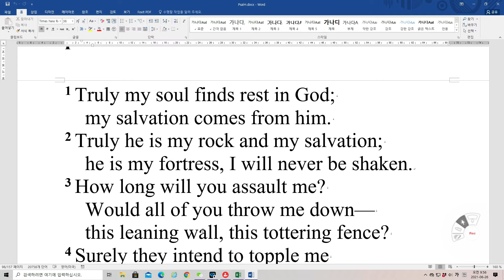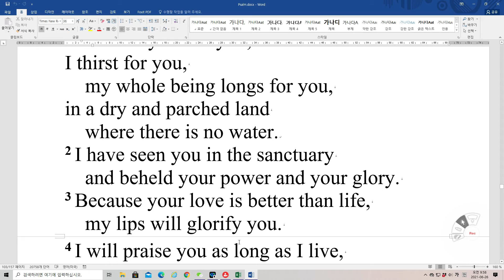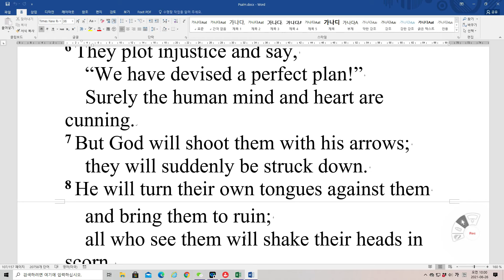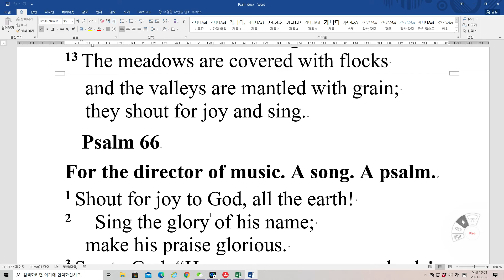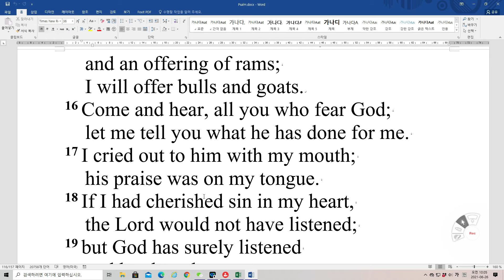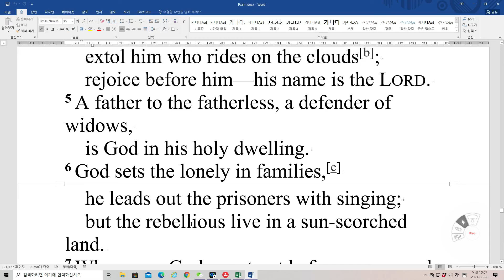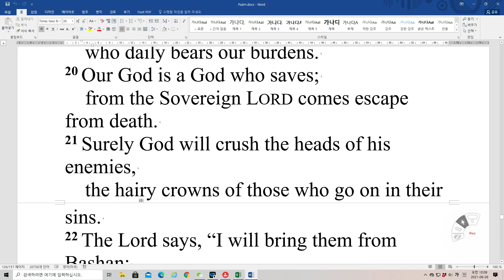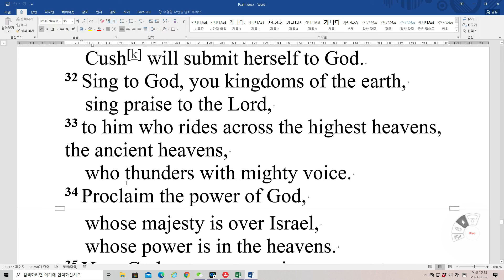Bible Reading Psalm 62~68 NIV 영어성경 시편 62~68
Psalm 62[a]
For the director of music. For Jeduthun. A psalm of David.
1 Truly my soul finds rest in God;
    my salvation comes from him.
2 Truly he is my rock and my salvation;
    he is my fortress, I will never be shaken.
3 How long will you assault me?
    Would all of you throw me down—
    this leaning wall, this tottering fence?
4 Surely they intend to topple me
    from my lofty place;
    they take delight in lies.
With their mouths they bless,
    but in their hearts they curse.[b]
5 Yes, my soul, find rest in God;
    my hope comes from him.
6 Truly he is my rock and my salvation;
    he is my fortress, I will not be shaken.
7 My salvation and my honor depend on God[c];
    he is my mighty rock, my refuge.
8 Trust in him at all times, you people;
    pour out your hearts to him,
    for God is our refuge.
9 Surely the lowborn are but a breath,
    the highborn are but a lie.
If weighed on a balance, they are nothing;
    together they are only a breath.
10 Do not trust in extortion
    or put vain hope in stolen goods;
though your riches increase,
    do not set your heart on them.
11 One thing God has spoken,
    two things I have heard:
“Power belongs to you, God,
12     and with you, Lord, is unfailing love”;
and, “You reward everyone
    according to what they have done.”
Psalm 63[a]
A psalm of David. When he was in the Desert of Judah.
1 You, God, are my God,
    earnestly I seek you;
I thirst for you,
    my whole being longs for you,
in a dry and parched land
    where there is no water.
2 I have seen you in the sanctuary
    and beheld your power and your glory.
3 Because your love is better than life,
    my lips will glorify you.
4 I will praise you as long as I live,
    and in your name I will lift up my hands.
5 I will be fully satisfied as with the richest of foods;
    with singing lips my mouth will praise you.
6 On my bed I remember you;
    I think of you through the watches of the night.
7 Because you are my help,
    I sing in the shadow of your wings.
8 I cling to you;
9 Those who want to kill me will be destroyed;
    they will go down to the depths of the earth.
10 They will be given over to the sword
    and become food for jackals.
11 But the king will rejoice in God;
    all who swear by God will glory in him,
    while the mouths of liars will be silenced.
Psalm 64[a]
1 Hear me, my God, as I voice my complaint;
    protect my life from the threat of the enemy.
2 Hide me from the conspiracy of the wicked,
    from the plots of evildoers.
3 They sharpen their tongues like swords
    and aim cruel words like deadly arrows.
4 They shoot from ambush at the innocent;
    they shoot suddenly, without fear.
5 They encourage each other in evil plans,
    they talk about hiding their snares;
    they say, “Who will see it[b]?”
6 They plot injustice and say,
    “We have devised a perfect plan!”
    Surely the human mind and heart are cunning.
7 But God will shoot them with his arrows;
    they will suddenly be struck down.
8 He will turn their own tongues against them
    and bring them to ruin;
    all who see them will shake their heads in scorn.
9 All people will fear;
    they will proclaim the works of God
    and ponder what he has done.
10 The righteous will rejoice in the LORD
    and take refuge in him;
    all the upright in heart will glory in him!
Psalm 65[a]
For the director of music. A psalm of David. A song.
1 Praise awaits[b] you, our God, in Zion;
    to you our vows will be fulfilled.
2 You who answer prayer,
    to you all people will come.
3 When we were overwhelmed by sins,
    you forgave[c] our transgressions.
4 Blessed are those you choose
    and bring near to live in your courts!
We are filled with the good things of your house,
    of your holy temple.
5 You answer us with awesome and righteous deeds,
    God our Savior,
the hope of all the ends of the earth
    and of the farthest seas,
6 who formed the mountains by your power,
    having armed yourself with strength,
7 who stilled the roaring of the seas,
    the roaring of their waves,
    and the turmoil of the nations.
8 The whole earth is filled with awe at your wonders;
    where morning dawns, where evening fades,
    you call forth songs of joy.
9 You care for the land and water it;
    you enrich it abundantly.
The streams of God are filled with water
    to provide the people with grain,
    for so you have ordained it.[d]
10 You drench its furrows and level its ridges;
    you soften it with showers and bless its crops.
11 You crown the year with your bounty,
    and your carts overflow with abundance.
12 The grasslands of the wilderness overflow;
    the hills are clothed with gladness.
13 The meadows are covered with flocks
    and the valleys are mantled with grain;
    they shout for joy and sing.